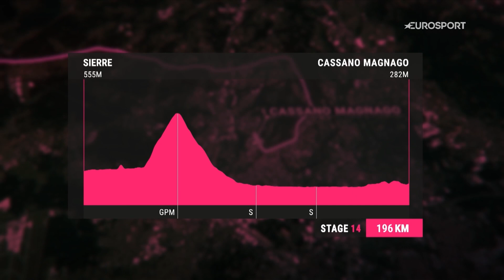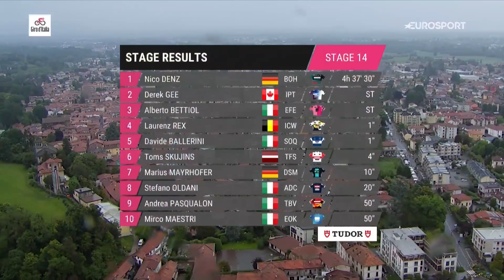Giro D'Italia Stage 14 Highlights! | Denz Takes Win With Powerful Sprint Finish! | Eurosport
Stage 14 of the Giro D'Italia took the riders from Siera to Cassano Magnago, with a lengthy battle for the breakaway near the start culminating in Nico Denz clinching the victory ahead of Derek Gee and Alberto.